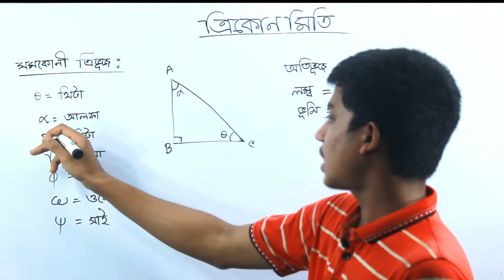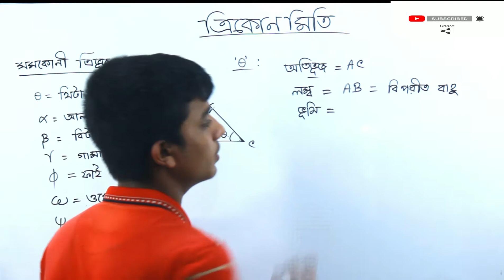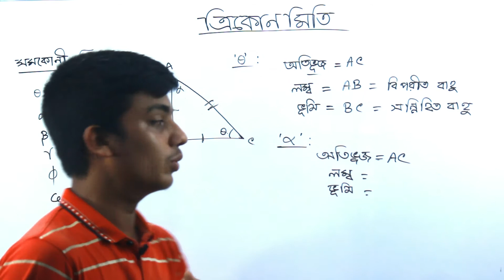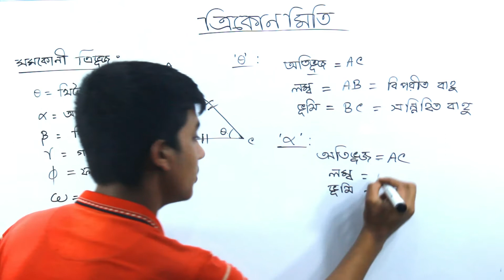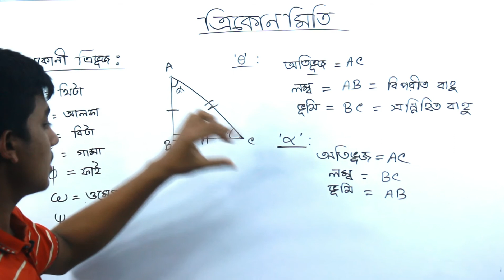trikonomitik onupat |Somokoni trivujer dharona for class 9 & 10, SSC | Porashona Academy